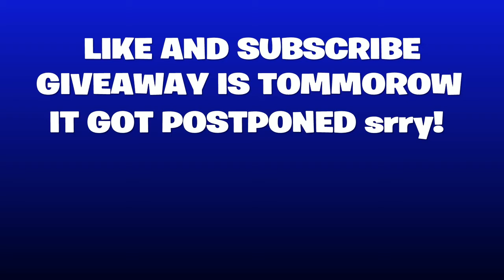The Box ft. Roddy Rich*